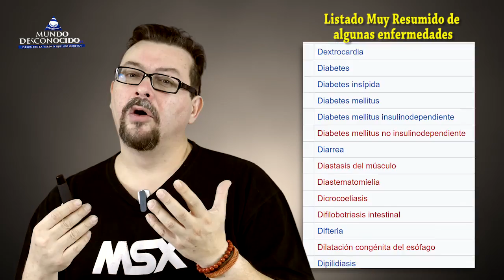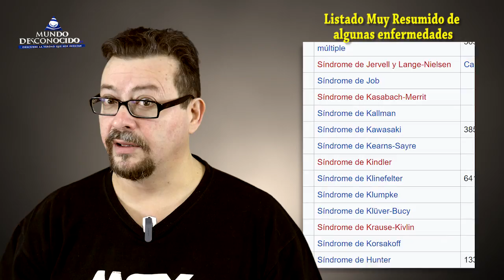No Somos de la Tierra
Una sorprendente teoría científica, parece apuntar a que el ser humano no es originario del planeta Tierra. Alguien nos trajo aquí por alguna importante causa.